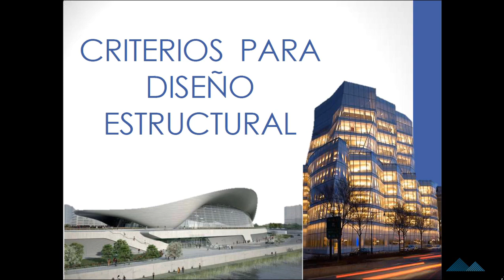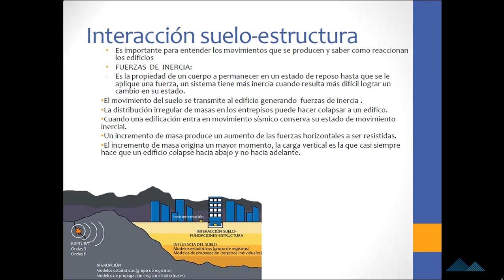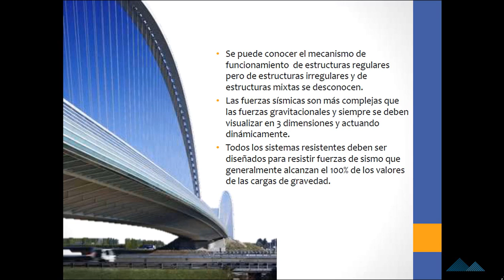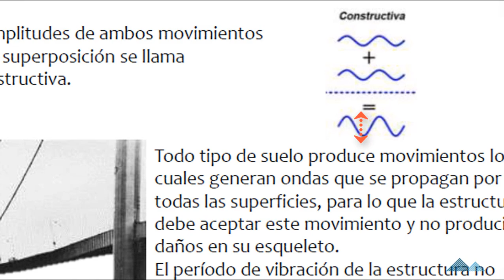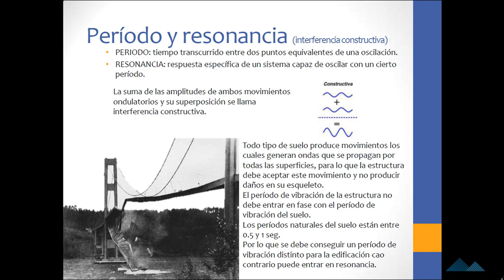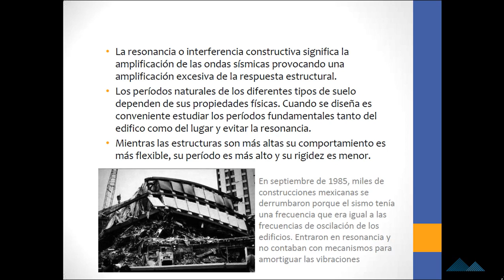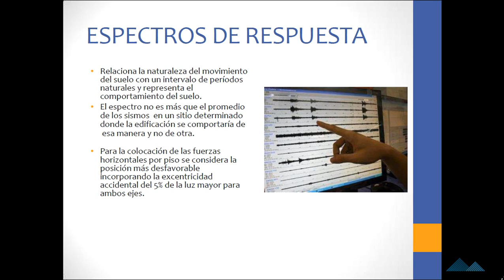Criterios básicos de diseño estructural I Serie Metálicas